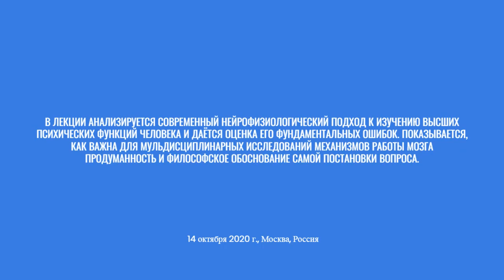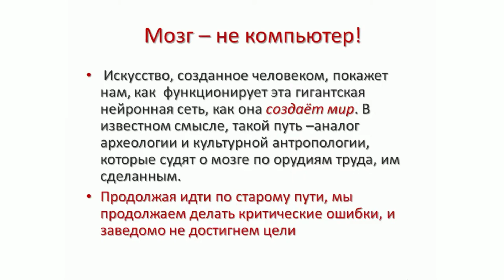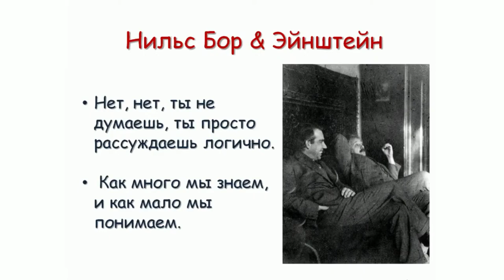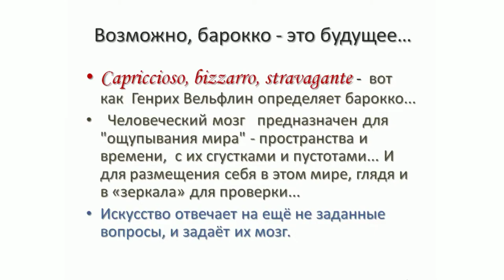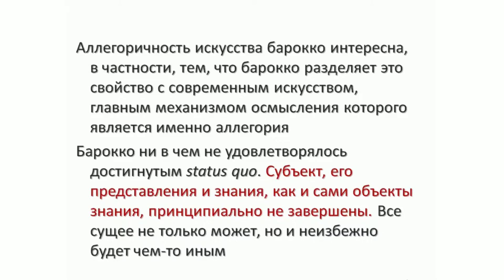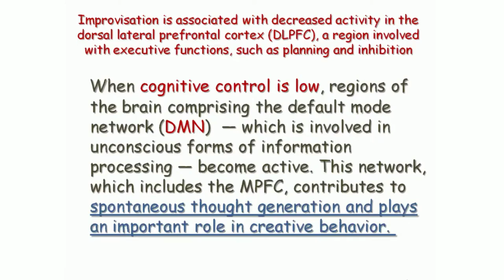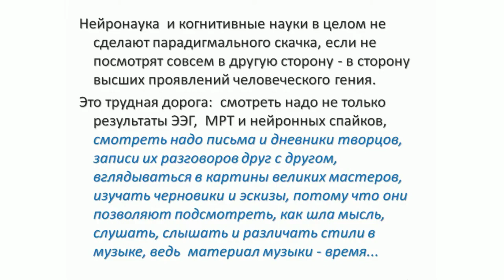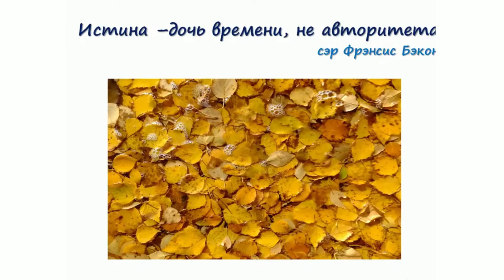Мозг | Нейронаука | Семиотика. Татьяна Черниговская. Часть 2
10-14 ОКТЯБРЯ 2020 ГОДА В РАМКАХ ПЕРВОГО НАЦИОНАЛЬНОГО КОНГРЕССА ПО КОГНИТИВНЫМ ИССЛЕДОВАНИЯМ, ИСКУССТВЕННОМУ ИНТЕЛЛЕКТУ И НЕЙРОИНФОРМАТИКЕ.
ПРОШЛА ДЕВЯТАЯ МЕЖДУНАРОДНАЯ КОНФЕРЕНЦИЯ ПО КОГНИТИВНОЙ НАУКЕ.

ПРЕДЛАГАЕМ ВАШЕМУ ВНИМАНИЮ ЛЕКЦИЮ ТАТЬЯНЫ ВЛАДИМИРОВНЫ ЧЕРНИГОВСКОЙ "НЕЙРОНАУКА В ПОИСКАХ СМЫСЛА: МОЗГ КАК СЕМИОТИЧЕСКОЕ ПРОСТРАНСТВО". ЧАСТЬ ПЕРВАЯ.

Tatiana Chernigovskaya, "Neuroscience Search for Meaning: Brain as a semiotic space?" Т.В.Черниговская. "Нейронаука в поисках смысла: мозг как семиотическое пространство" .

В лекции анализируется современный нейрофизиологический подход к изучению высших психических функций человека и даётся оценка его фундаментальных ошибок. Показывается, как важна для мульдисциплинарных исследований механизмов работы мозга продуманность и философское обоснование самой постановки вопроса.

Т.В. Черниговская, директор Института когнитивных исследований СПбГУ, заведующая кафедрой проблем конвергенции естественных и гуманитарных наук СПбГУ. Член-корр РАО, профессор, заслуженный деятель науки РФ, заслуженный работник высшего образования РФ.